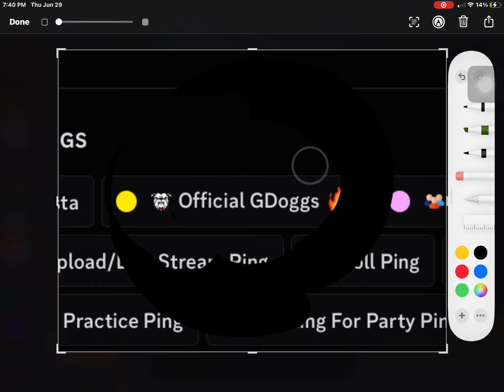Proving I’m a Real GDoggs member